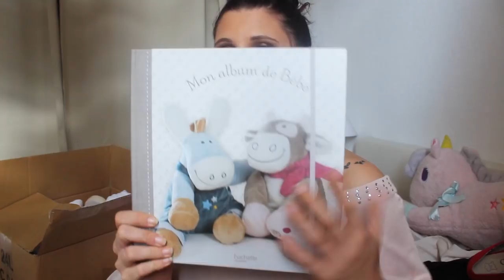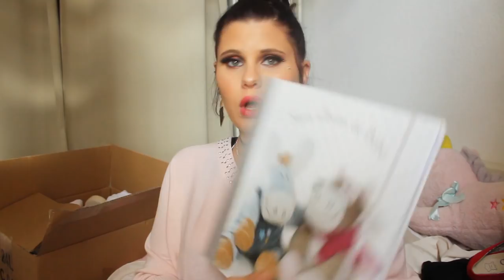HAUL BEBE ♥ ENFANTS ♥ MAMAN ♥ #2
Hello mes belles, j'espère que vous allez tous très bien, je suis heureuse de vous retrouvez dans cette nouvelle vidéo pour un big haul spécial baby et maman.

❤Produits mentionner dans la vidéo❤

-vide poche

❤ Retrouvez-moi sur :
❤ Snapchat : « cindylou »

♡ Ce que je porte dans la vidéo :
-Pull ds
-Bijoux aliexpress
-Faux cils black up
-Ral nocibé mattisim n4
-Palette black up smoky

Ma coloration

 ♡ Le matériel que j’utilise pour mes vidéos :
- canon 650D
-éclairage amazone
 -Site de montage: magix pro

xoxo cindy ♡